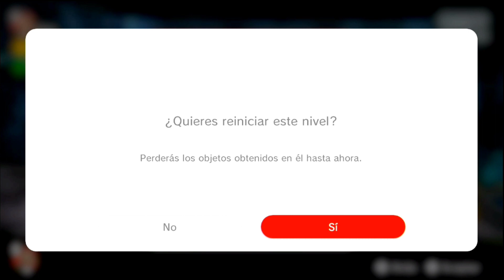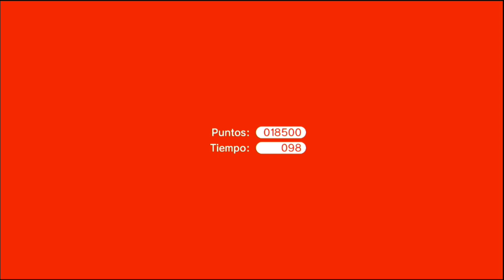Super Mario 3D World - MUNDO ESTRELLA ⭐ | Completo (todas las ⭐) y Comentado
Si estás leyendo esto quiero darte las gracias 🙌🏼❤️

Seguimos con Super Mario 3D world en el mundo ⭐, uno de los mundos extras del juego y también uno de los más complejos, seguiremos recolectando estrellas.

 No olvides que si te gustó el vídeo puedes darle like si gustas, suscribirte si quieres es de agrapa y comentarme cualquier cosa que me quieras contar, alguna sugerencia o mentada estaré leyendo acá abajo ⬇️👇

Te dejo mi tiktok, ¡YA SOMOS 1K!

MUCHAS GRACIAS 🙌🏻😊